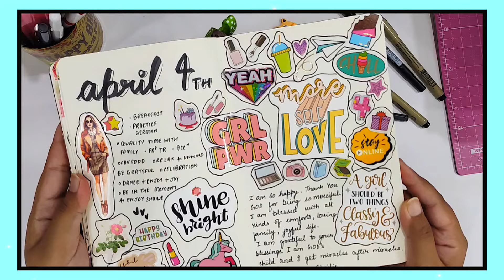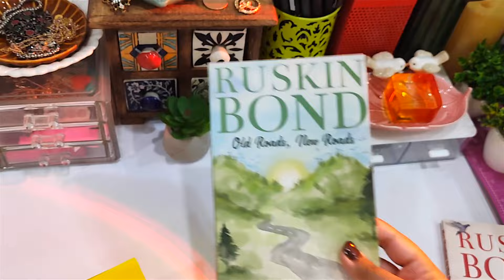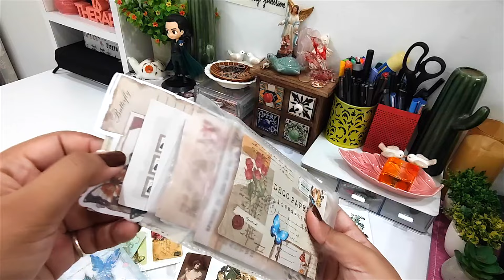DAY IN MY LIFE BIRTHDAY VLOG SHAILIE STUDY JUNCTION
Hi, in this video you will see a day in my life. April 4th is my birthday and this vlog is dedicated to all the activities I did on my birthday. In this video I have shown how I celebrate my special day like I make a bullet journal spread dedicated to 4th April, I also did book shopping and you get to see what I got for my birthday 🎁 and I hope you enjoy watching this video.🌌

Products Links :
*Rorito Fiberpoint Pen
*Tombow Dual Brush Pen in black colour
*Sakura Pigma Micron Pens
*The Journal I use as my Bujo
*Girly Stickers💄:
*Face Cream :

*This video is not sponsored and all the views expressed in this video are my own. Some links in the description box (marked with an *) are affiliate links which means I earn a small commission on the purchases made through those links but it does not cost to you anything extra.

STORYGRAPH 📚

Hi, my name is Shailie and I post videos on bullet journaling in which I show the planning process of my weekly spreads and bujo journal trackers that are functional and aesthetic. I make productive study day vlogs that include how I plan my study sessions, my effective revision techniques that are quick and easy. I extensively use flashcards and my DIY whiteboard for my revision sessions. 📚 I'm a stationery enthusiast so I enjoy doing videos on notebook or journal reviews, stationery haul or on my favourite stationery supplies, my washi tape collection. Also I organize my stationery supplies. In my vlogs, you can get a glimpse of how I stay productive and how I romanticize my life with activities that I truly enjoy like reading and you can watch my playlists on book reviews that I do quite a lot on this channel.